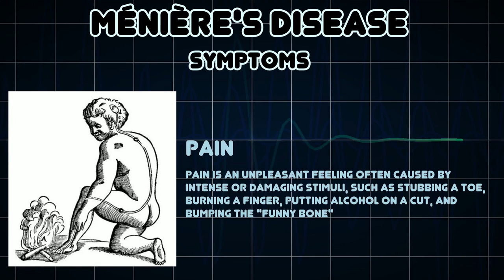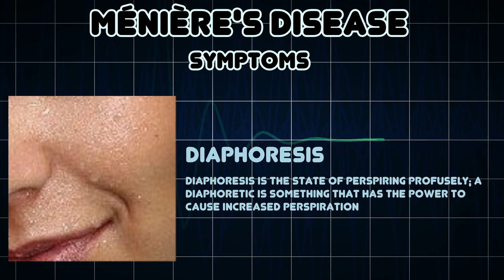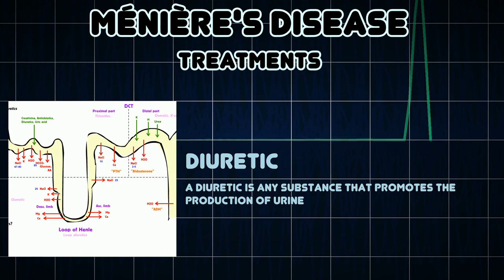Ménière's disease (Medical Condition)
Symptoms, risk factors and treatments of Ménière's disease (Medical Condition)

MÃ©niÃ¨re's disease, also called endolymphatic hydrops, is a disorder of the inner ear that can affect hearing and balance to a varying degree